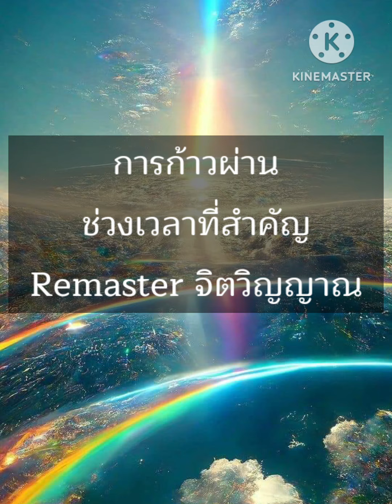การก้าวผ่านช่วงเวลาที่สำคัญ Remaster Soul